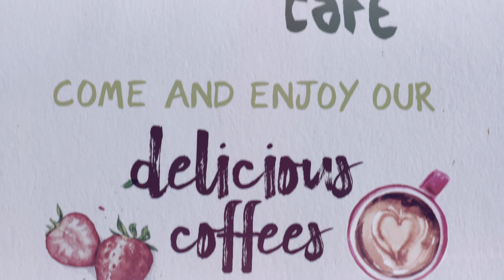Wild Thyme Cafe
Fusion of surfer serenity and coffee nerdiness to be found at Wild Thyme Cafe. With internationally inspired dishes and chai teas served alongside speciality coffee, this family of travel lovers has certainly put its own stamp on Braunton’s busy little shopping hub.